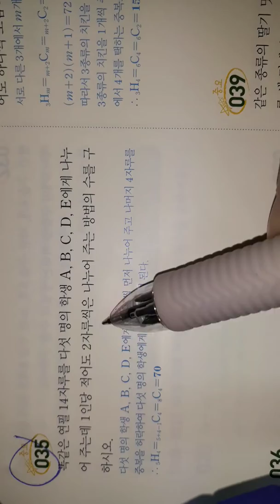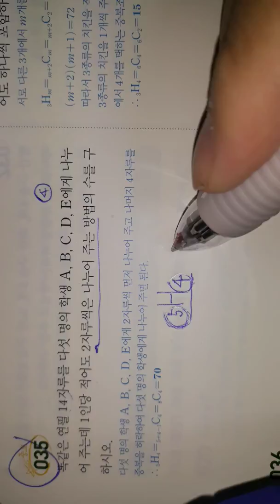입이애써수학 확률과 통계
조건이 있는 중복조합의 수